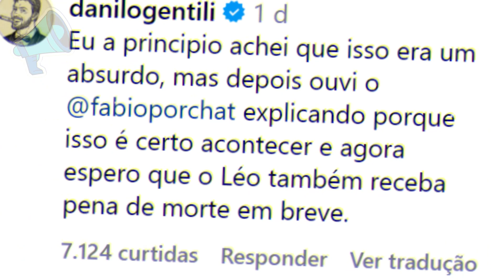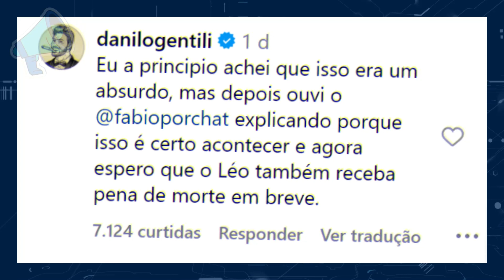Danilo Gentili PROVOCA Fábio Porchat ao sair em defesa de Leo Lins